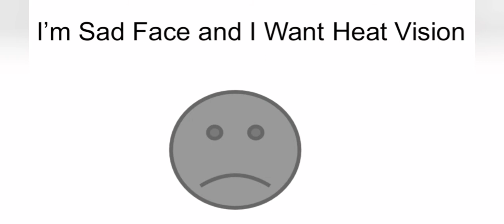The Two Day Object Show Ep 1: "Let's Begin"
voting ends in 24 hours also guys this is just a joke show that i made for you guys while im working on Yummy World Gourmet Snacks so please dont take this seriously